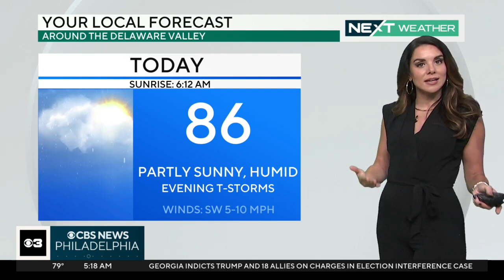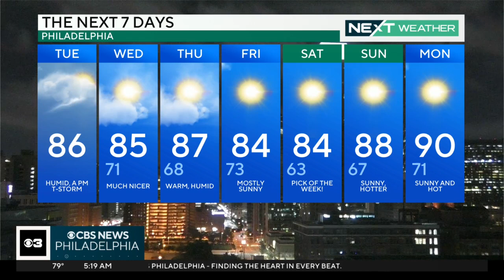NEXT Weather: Humid with pop-up T-storms tonight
One round of overnight storms has passed, but we could see more late in the day on Tuesday, Kate Bilo reports.